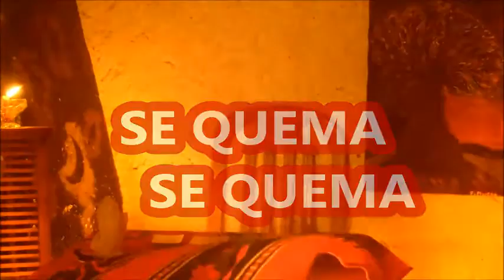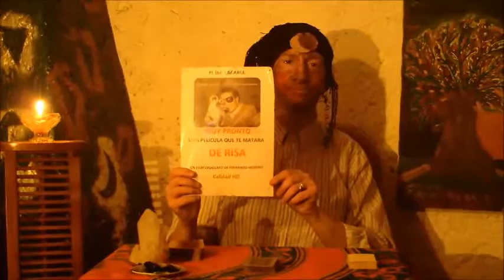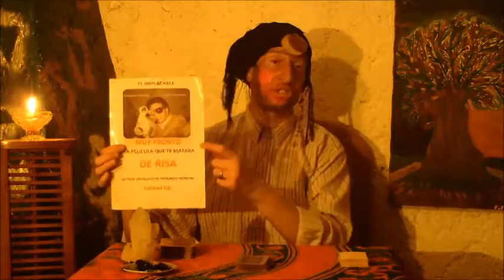La Hechicera N° 5 - "La Bara y el Juguito"